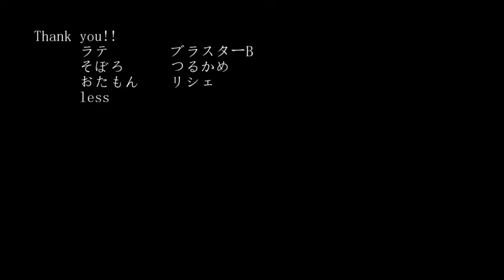【MMD艦これ】Heart Beats【時雨＆夕立】